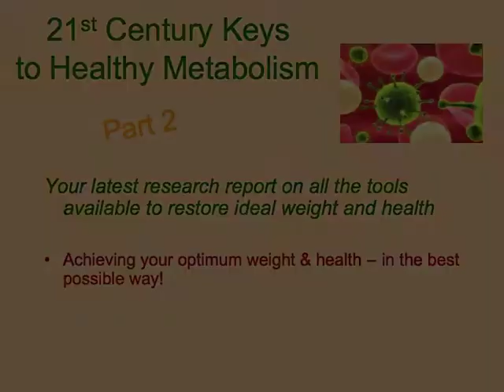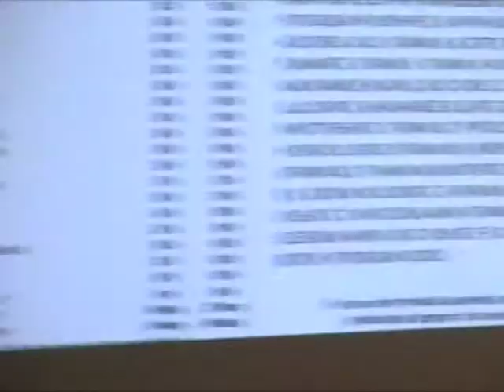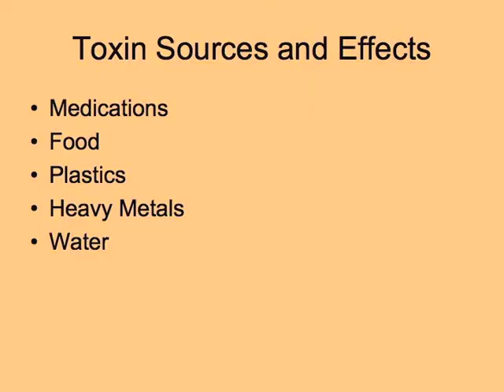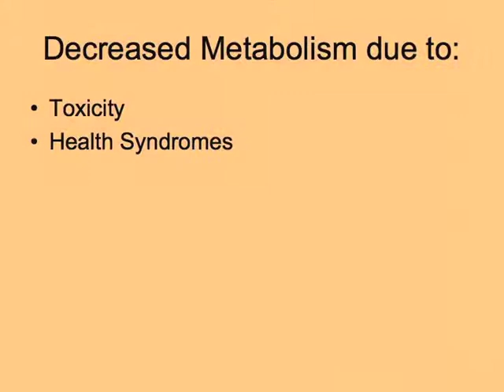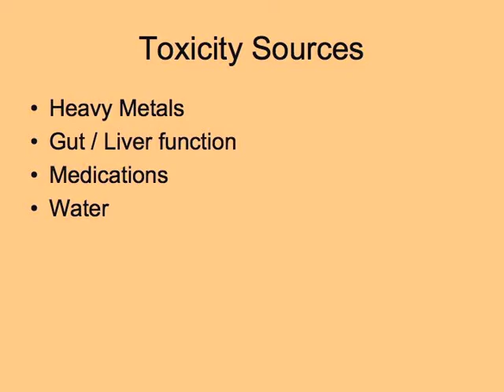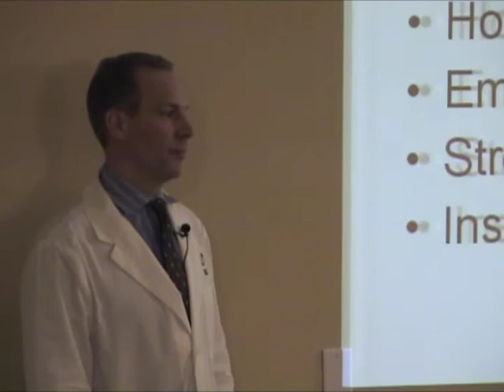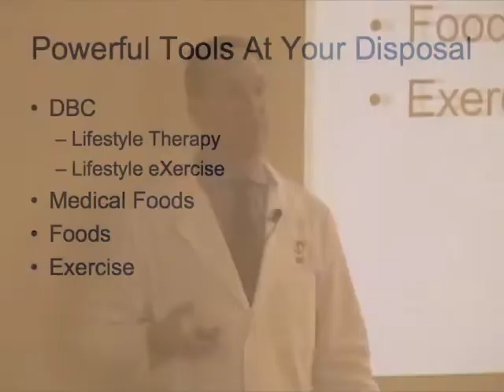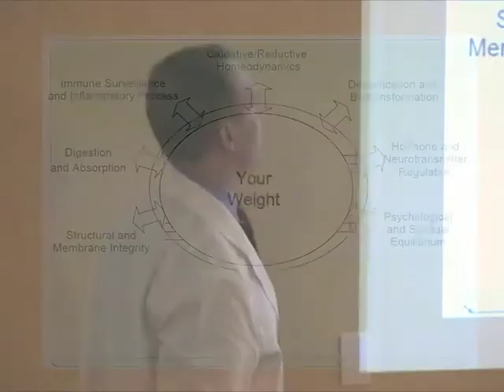Dr. den Boer on Weight Loss (Part 2 of 2)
Achieving your optimum weight and health - in the best possible way!

 In the second of this two-part seminar series, Dr. den Boer and Dr. Stacey take the cutting-edge science and research presented in the first seminar and apply it practically, telling you what steps you can take to achieve optimal health and weight.